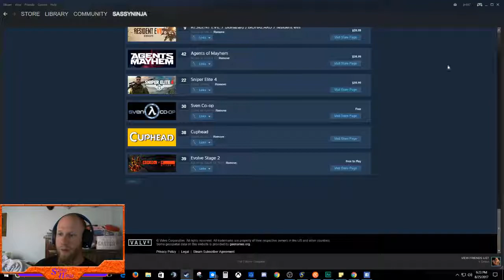08/25 Just Cause 3 Stream